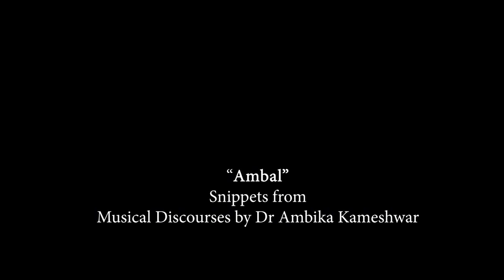Devi Neeye Thunai 2022 | Day 5 | Snippets from Musical Discourses of Dr Ambika Kameshwar